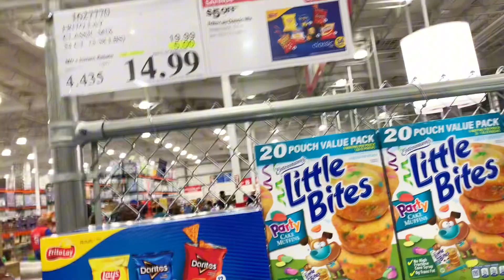COSTCO GROCERY HAUL BACK TO SCHOOL SHOPPING